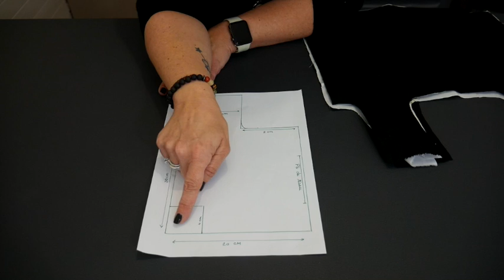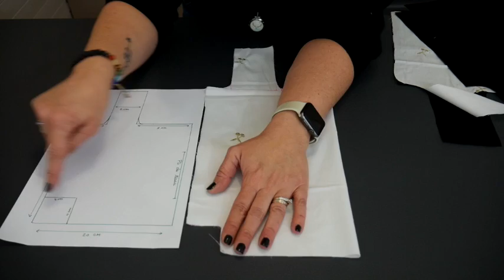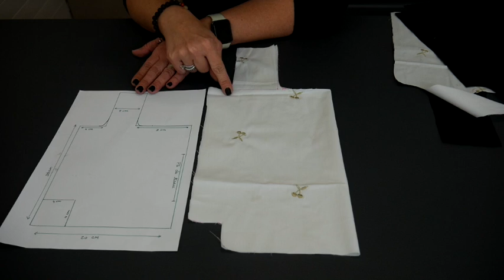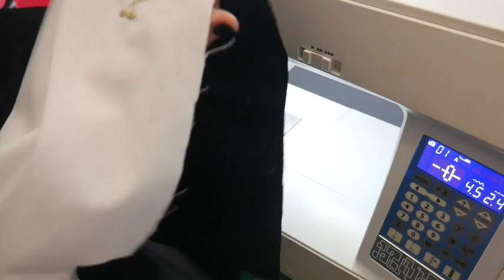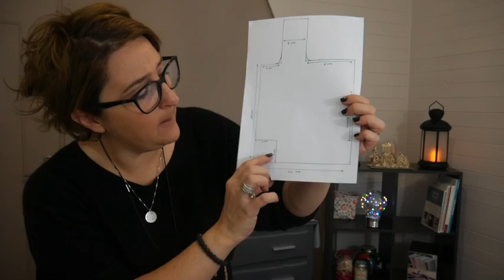Tuto couture : sac cabas réutilisable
Coucou les cousettes,

Je suis heureuse de vous retrouver pour un nouveau tuto. Coudre un sac cabas réutilisable, idéale pour les cadeaux, ou pour mettre dans votre sac à main.